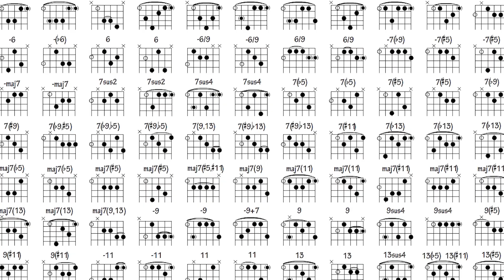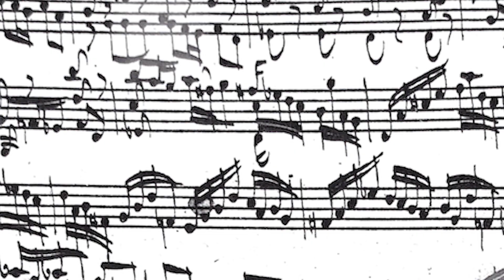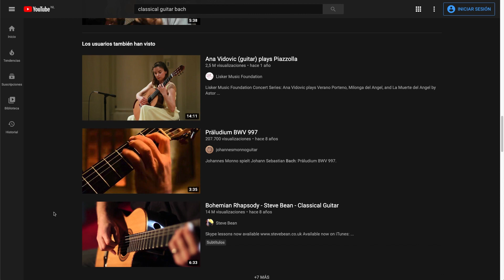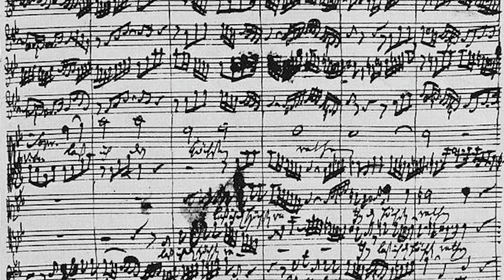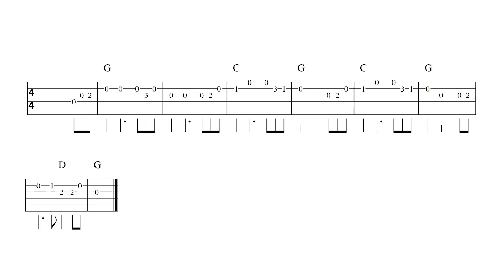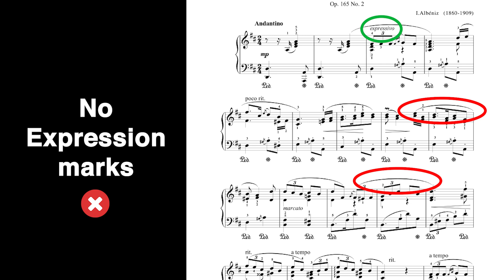WHY Classical Guitarist HATE tabs? 🤬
WHY Classical Guitarist HATE tabs? 🤬  Is it true? Well, today we will be addressing some of the most asked questions about guitar playing!

Christmas is approaching and this week felt like slowing a bit the tempo that we have been holding for the last weeks with all the tutorials.

I hope you enjoy the video and feel free to let me know if you want more of these in the future! ⭐️

I wish you happy practicing!
Merce

and enjoy and learn from all these benefits!

- Access to Membership Forum with articles on music, practice routines, stage performance and more!
- Receive feedback on a video recording of yours.
- Early access to my Youtube releases.
- Behind the scenes (daily videos).
- Informative newsletters, brochures and other materials.
- Receive a signed photo of me at your home address!

▶ CLASSICAL GUITAR GEAR